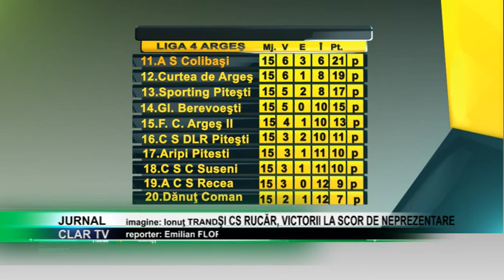stire 19 11 2019 Gloria Berevoeşti, victorie la scor de neprezentare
Gloria Berevoeşti pare că şi-a revenit din pasa proastă prin care trecea şi a obţinut cea de a doua victorie la rând în actuala stagiune competiţională. Alb-albaştrii au învins la scor de neprezentare, 3-0, formaţia din Recea şi a părăsit zona minată a clasamentului.